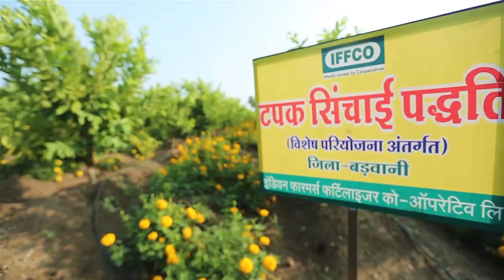IFA India Annual Conference 2020